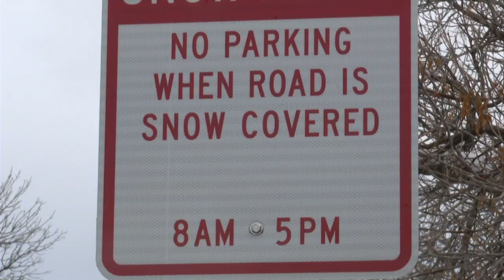Helena reminds residents of snow policies as more storms expected